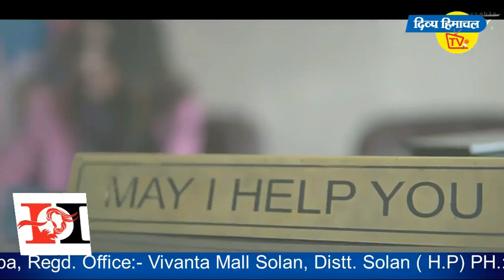करसोग में पीएनएबी को एक हफ्ते का अल्टीमेटम। दिव्य हिमाचल वेब टीवी